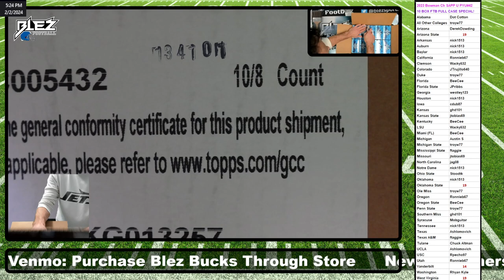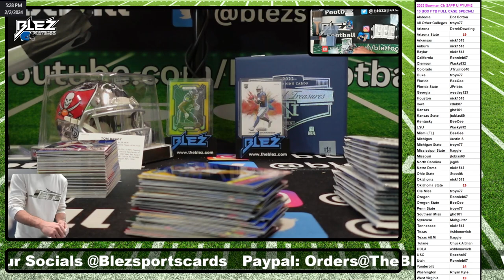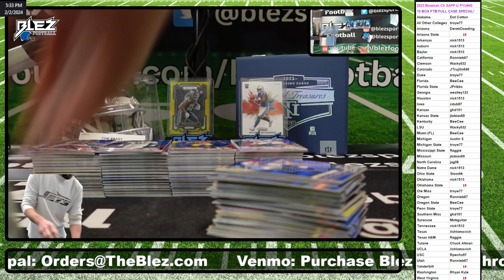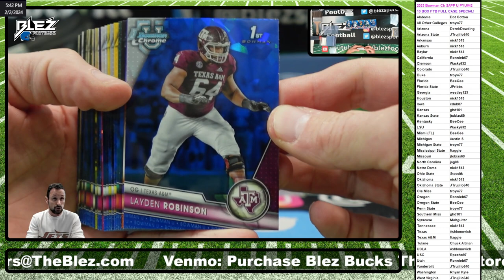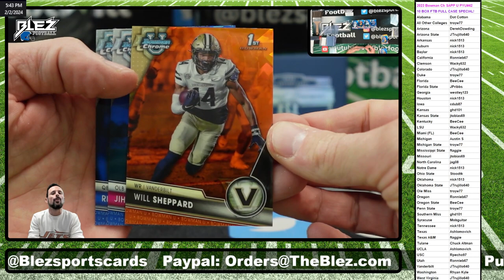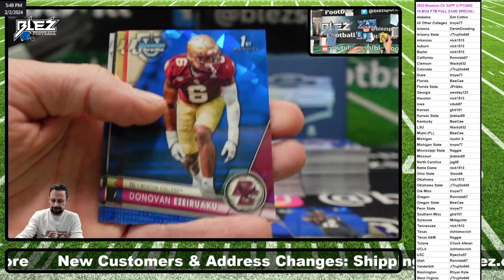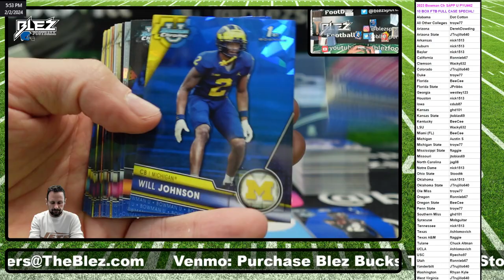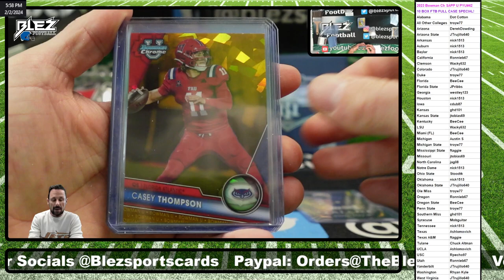2023 Bowman Chrome Sapphire University 10 Box Break Pick Your Uni #42